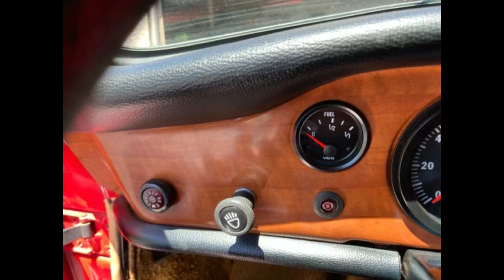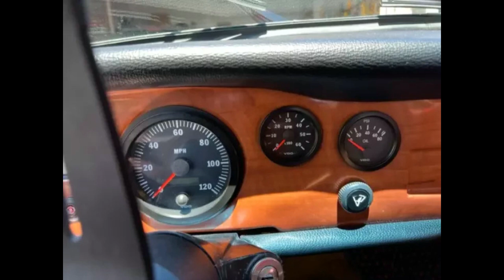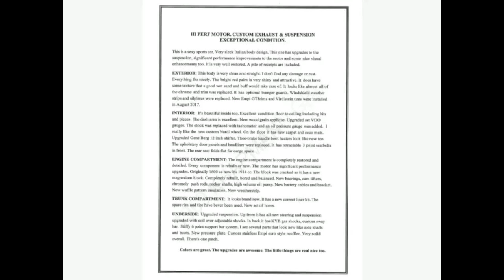1969 Volkswagen Karmann-Ghia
1969 Volkswagen Karmann-Ghia
Yorkville, IL, 60560
Price: $26,750

Features:

Mileage: 50,000
Engine: 4 cyl.
Transmission: Manual
Drive Type: RWD
Exterior: Red
Interior: Beige

Description:

This is a sexy sports car. Very sleek Italian body design. This one hasupgrades to the suspension, significant performance improvements to the motorand some nice visual enhancementstoo. It is very well restored.

EXTERIOR: Thisbody is very clean and straight. I don't find anydamage or rust. Everything fitsnicely. The bright red paint isvery shiny and attractive. It does have some texture that a good wet sand and buff would take care of. It looks like almost all of the chrome and trim was replaced. It has optionalbumper guards. Windshield weather strips and silplates were replaced. New EmpiGT8rims and Virdistein tireswere installed in August 2017.

INTERIOR: It's beautiful inside too. Excellent conditionfloor to ceiling including bits and pieces.The dash area is excellent. Newwood grain applique. Upgradedset VDO gauges. The clock wasreplaced with tachometer and an oilpressure gauge was added. I reallylike the new custom Nardi wheel. On the floor it has new carpet and coco mats. Upgraded Gene Berg 12 inch shifter.Thee-brake handle boot heaters look like new too. The upholstery door panels and headliner were replaced. It has retractable 3point seatbelts in front. The rear seat folds flat for cargo space

ENGINE COMPARTMENT: The engine compartment is completely restored and detailed.Every component is rebuilt or new. The motor hassignificant performance upgrades.Originally 1600 cc now it's 1914 cc. The block was cracked so it has a newmagnesium block. Completely rebuilt, bored and balanced. New bearings, camlifters, chromoly push rods, rockershafts, high volume oil pump. New battery cables and bracket. New wafflepattern insulation. New weatherstrip.

TRUNK COMPARTMENT: It looks brand new. It hasa new correct liner kit. Thespare rim and tire have bever been used. New set of horns.

UNDERSIDE: Upgraded suspension. Up front it has all new steering and suspension upgraded with coilover adjustable shocks. In back it has KYBgas shocks, custom sway bar. Stiffy 6point support bar system. I see several parts that look new like axle shaftsand boots. New pressure plate. Customstainless Empi euro style muffler. Very solid overall. There's one patch.

Colors are great. The upgrades are awesome. The little things are real nice too.